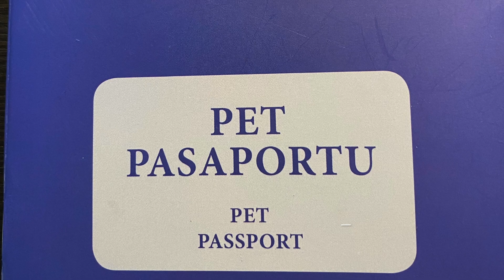Our Rescue Story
On National Rescue Dog, we wanted share our rescue story and encourage others to adopt seniors . Over the past 12 years, we have welcomed into our family 8 seniors and one youngster. It all started with a promise to my son, Andy. I told him we would get a dog when we moved out of the city. We ended up adopting two 7 year old goldens, Rhett and Ruffie,  who had been in foster care for a year. They were just amazing dogs and we have made a commitment to adopt senior dogs. Since then we have welcomed, Sadie, Joe, Lucky, Sydney, Charlie and Dani into our home. Each dog taught us something about ourselves and our lives are better for it.
If you are thinking of adopting, please consider a senior. Sure they maybe a little gray or a little rough around the edges but they have so much love to give. They are amazing dogs who just need a family of their own.